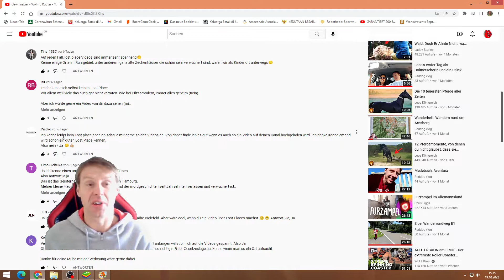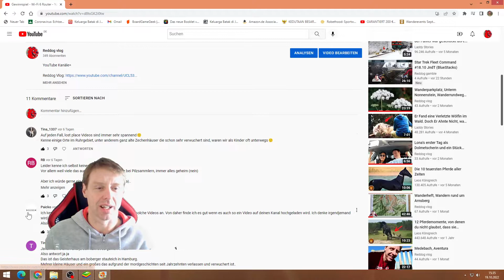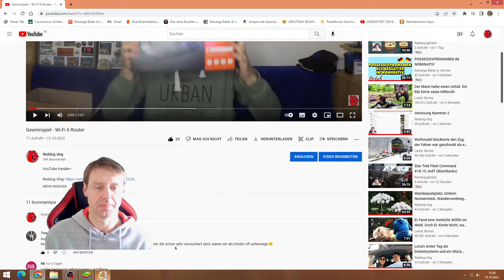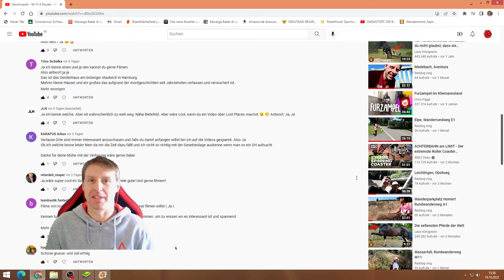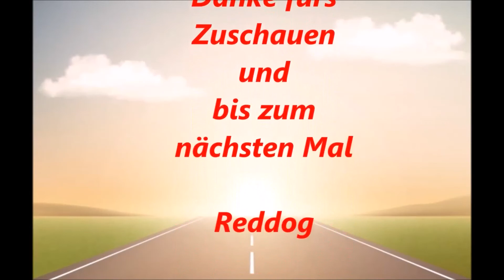Verlosung Router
YouTube Kanäle=